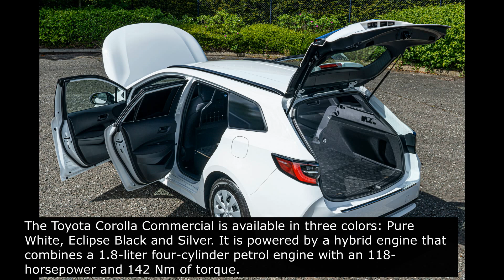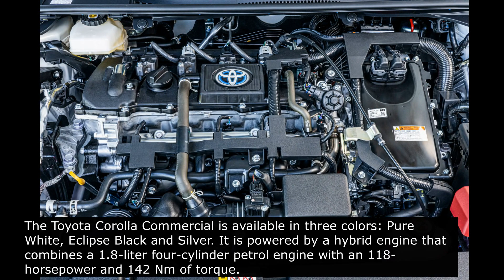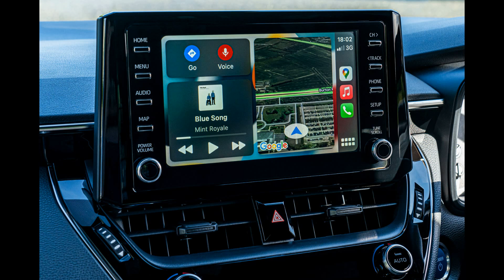Toyota Corolla Commercial តម្លៃជាង៣ម៉ឺនដុល្លានៅអឺរ៉ុប,Toyota Corolla Commercial Hybrid,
Toyota launches new two-seater Corolla with hybrid engine for just over $ 30,000
Toyota has announced a new Corolla called the Toyota Corolla Commercial, which is based on the Corolla Touring Sports model.

In fact, the Toyota Corolla Commercial is a luggage car with its rear seats removed, providing more luggage space and a more durable rubber mat. Not only that, this car also divides between the driver's cabin and the rear luggage compartment, which provides more convenient for luggage.
The Toyota Corolla Commercial is available in three colors: Pure White, Eclipse Black and Silver. It is powered by a hybrid engine that combines a 1.8-liter four-cylinder petrol engine with an 118-horsepower and 142 Nm of torque.

Please note that this car can carry a weight of 425 kg and tow up to 750 kg. The Toyota Corolla Commercial starts at $ 33,120 in Europe.